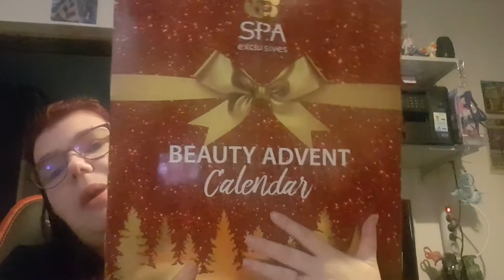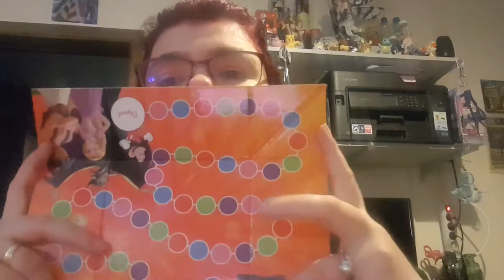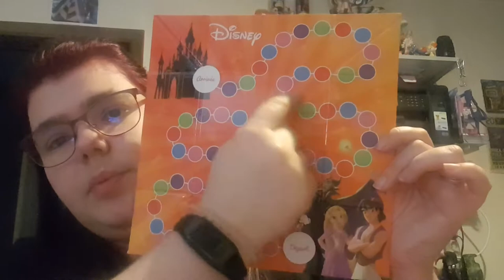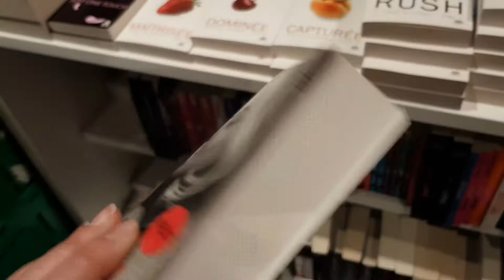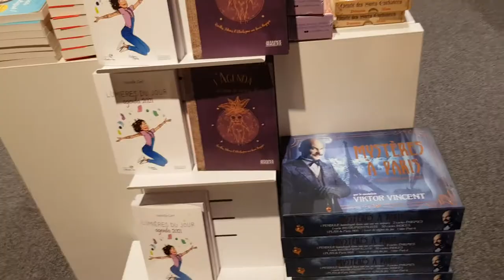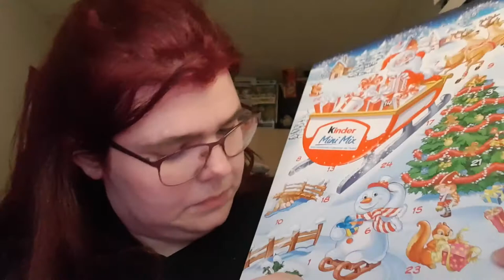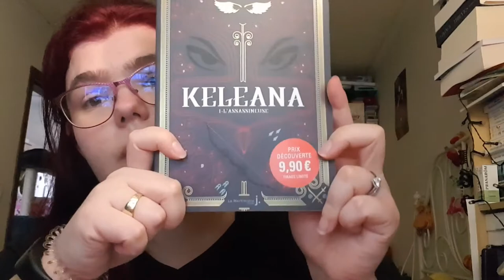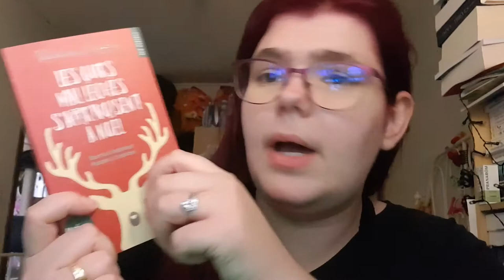Ouverture 1erjour du calendrier de l'avent #1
Hola il est l'heure tant attendue Ouverture 1erjour du  calendrier de l'avent #1 .

ma wishliste: